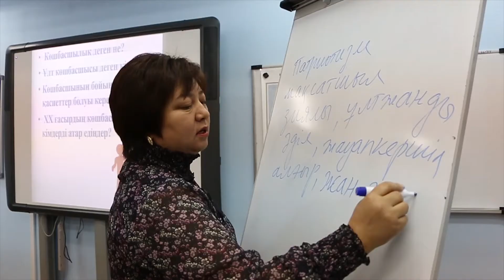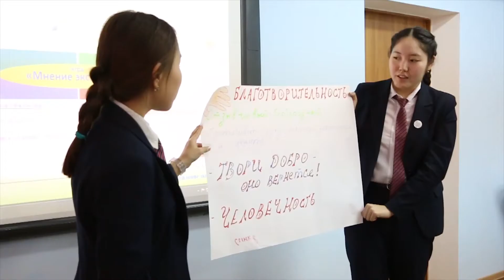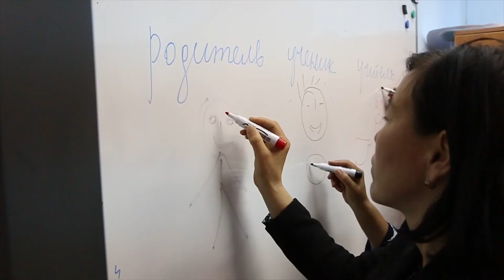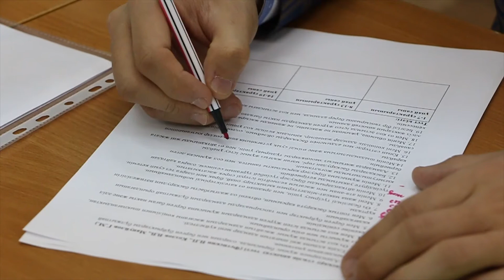Отчетный ролик семинара по ВР